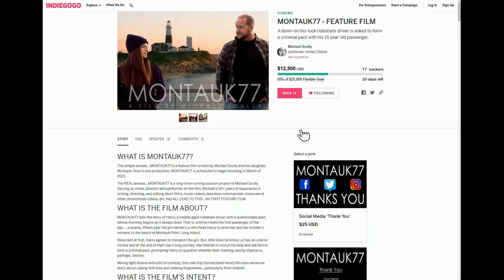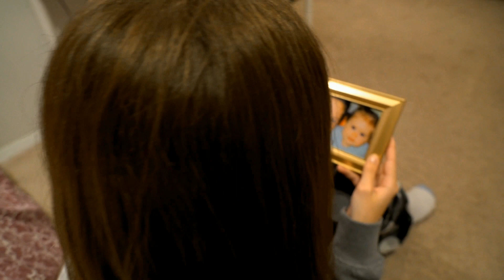MONTAUK77 CROWDFUNDING PROMO & TRAILER (November 22nd 2020 Premiere)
Promotional video for Indiegogo crowdfunding campaign AND full length, Proof of Concept trailer of the forthcoming independent feature film, MONTAUK77 by writer - director, Michael Scully.